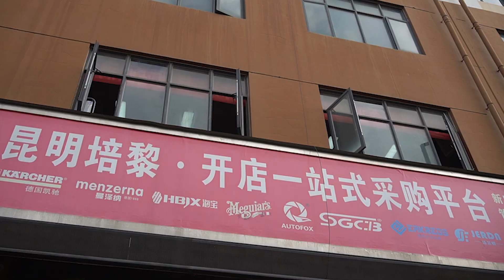Travel Vlog - Kun Ming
Hi detailers!

Last year August we traveled to Kun Ming in Yunnan China and did a sharing session with fellow detailers from all over China. This is a video documenting our antics there.

Hope our shenanigans bring some joy to everyone!